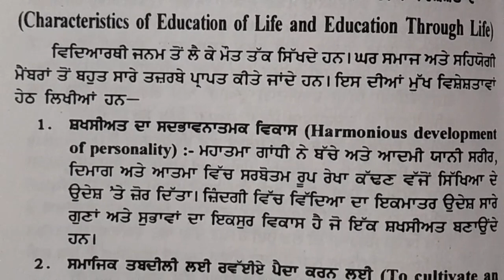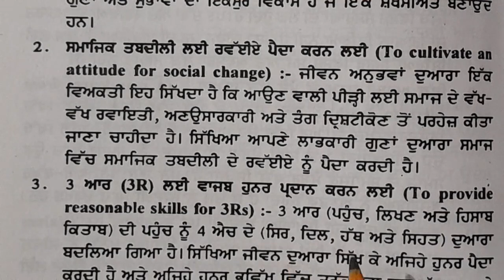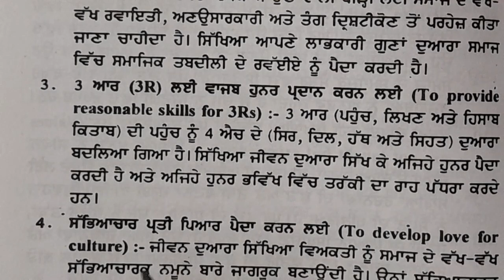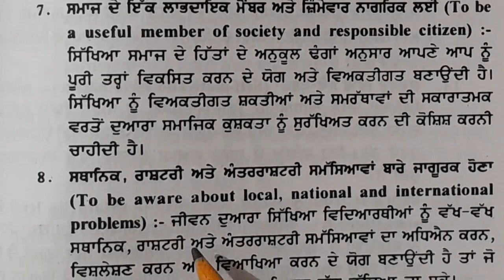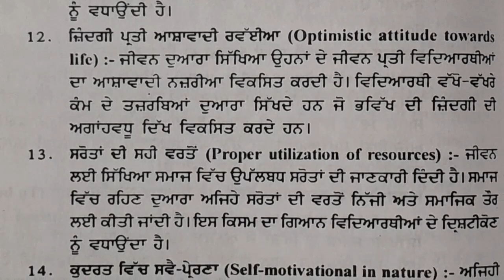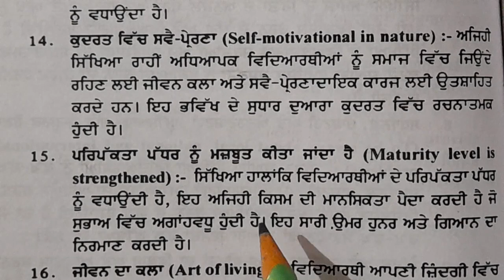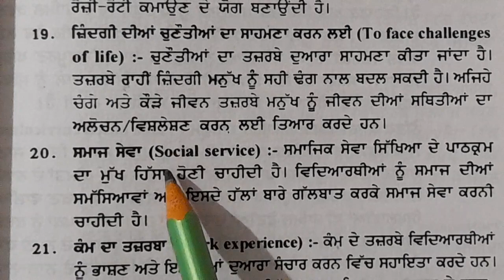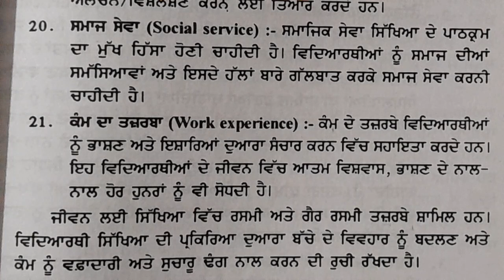Experiential Learning / Characteristics / Education of Life & Through Life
Experiential Learning/ Education for Life & Life for Education
Hey Everyone,this video is helpful and about important topic meaning and definition of experiental learning 📖 ਪੀ੍ਖਿਆ ਉਪਯੋਗੀ ‼ for B.Ed, B.A.B.Ed , D.El.Ed (regular and distance courses). This video is useful for both Punjabi and English medium students.✨🎈.

Aim of Video-  important 📖 topic Education for Life & Life for Education of experiental learning .